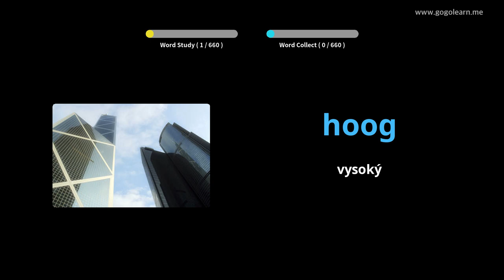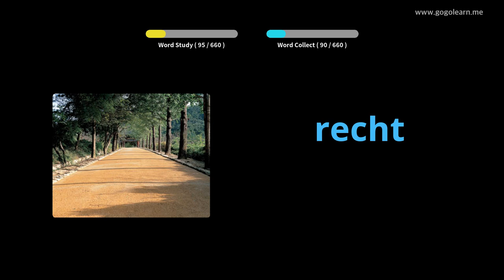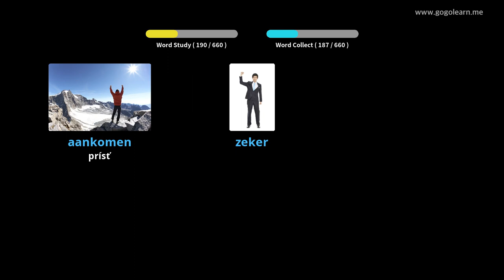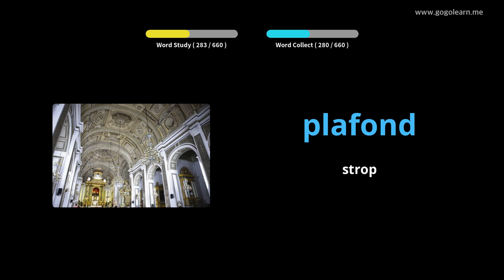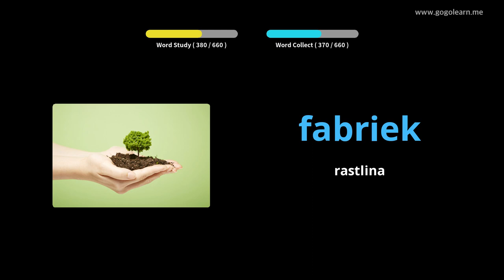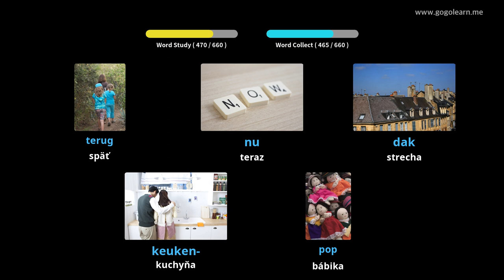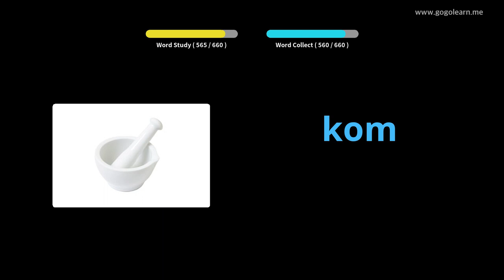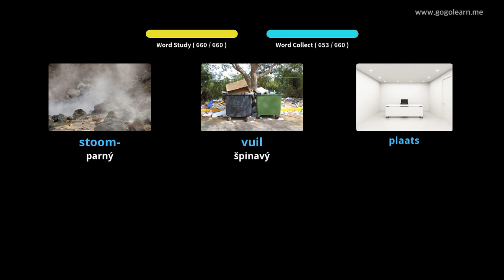Holandský slovník slovnej zásoby | Golearn